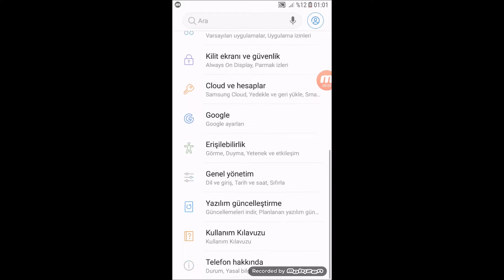samsung geliştirici seçenekler sahte konum ve dokunma işaretlerini açma nasıl olur